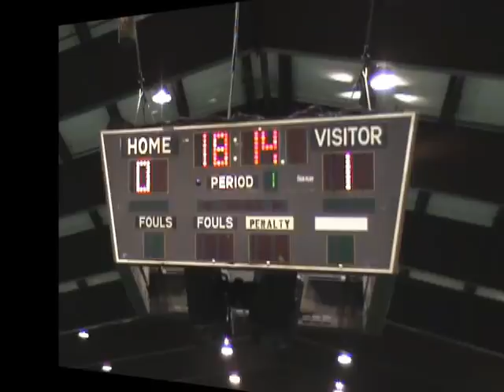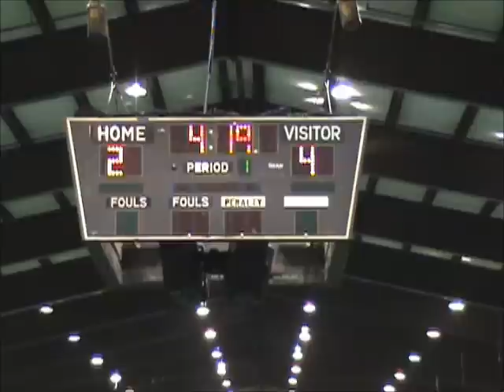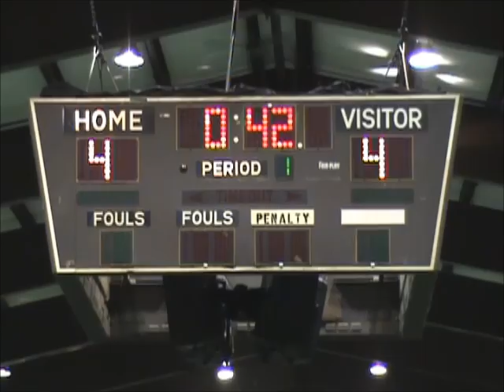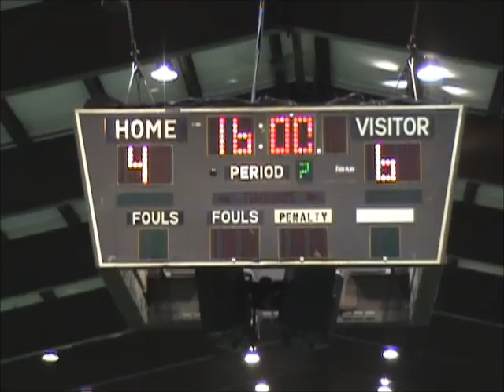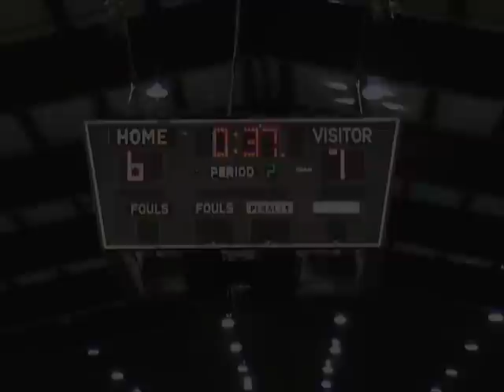NSL 2012-2013 Week 4 - FK Republika Srpska vs FK Kozarac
FK Republika Srpska 6 - FK Kozarac 7